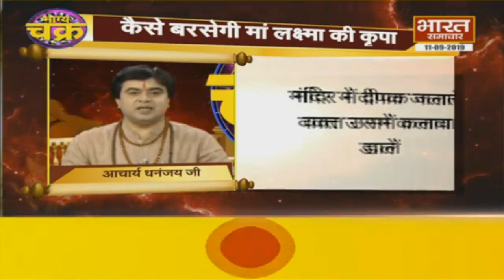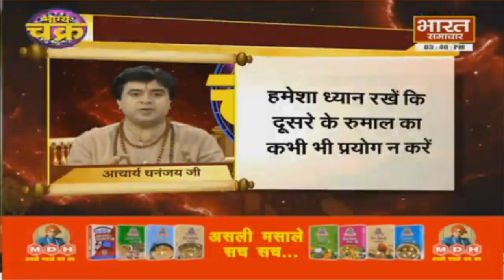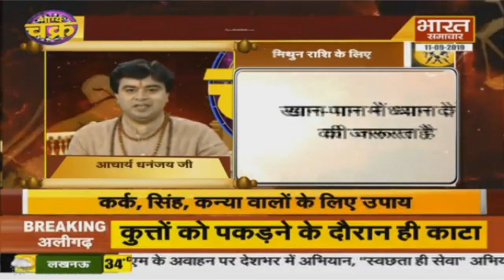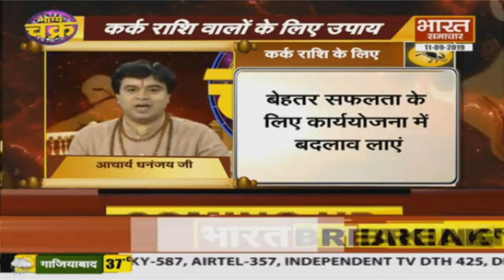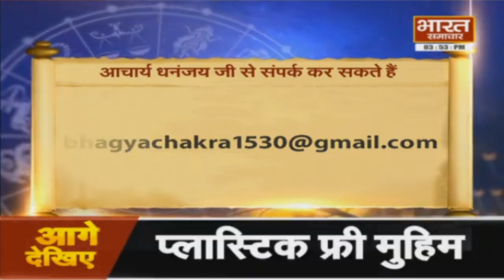कैसे पूरी हो पैसों की जरूरत || जानिए आचार्य धनंजय जी के साथ || BHARAT SAMACHAR